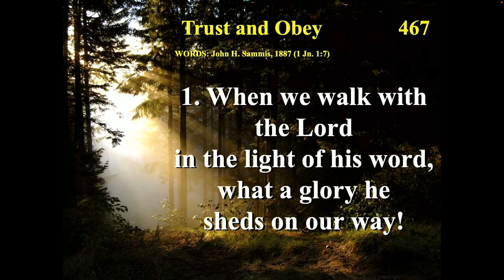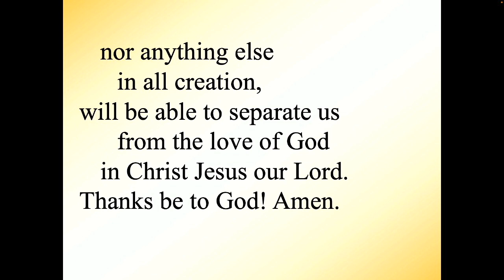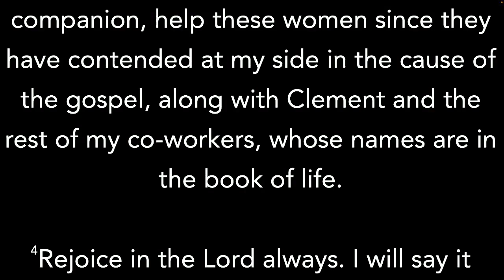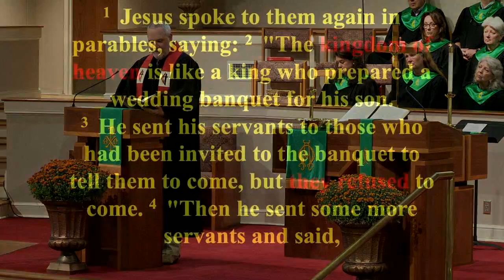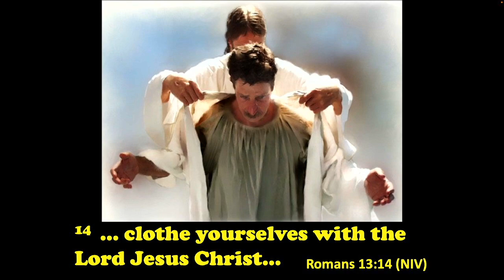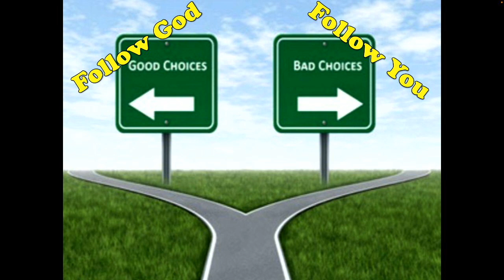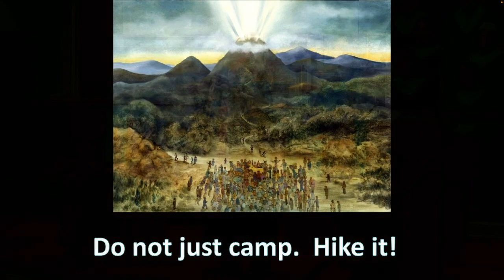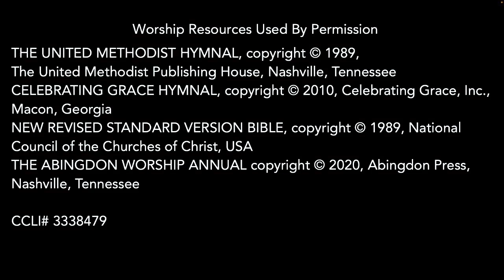October 15th, 2023